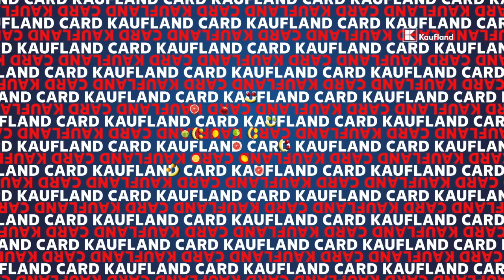Branko Radivojevič o tom ako si v Minnesote robili so spoluhráčmi vodičák